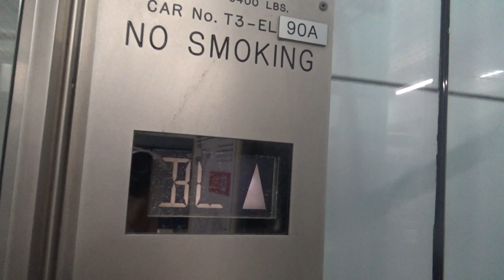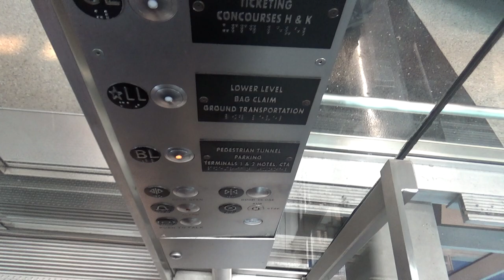Epic Motor! KONE Hydraulic Glass Elevator @ Chicago O'Hare International Airport (Terminal 3)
(Recorded June 14th, 2023 With @SirensAndElevators) First of a few videos I did with Alex (Sirens and Elevators) during his layover in Chicago on his flight back to North Carolina from Wisconsin. This is one of the epic glass elevators here with an amazing dry powered motor!